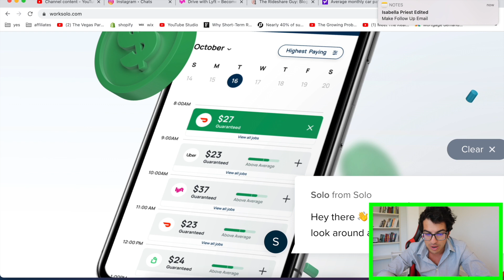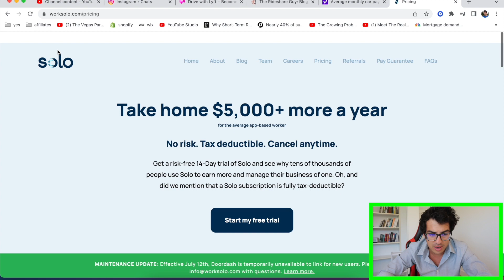Is This The End of Uber?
⭐️ Signup to be a Lyft driver and get a signup bonus/guarantee up to $1,000 ⭐️

⭐️Get Help With Getting Your Uber/Lyft Account Reactivated⭐️

⭐️Signup for Ivycard And Get A FREE Cash Advance Today! ⭐️

⭐️ Signup with Doordash and Get Your Cash Bonus Up To $1,000! ⭐️

Rideshare Professor
Dustin is Driving
Rideshare Revolution